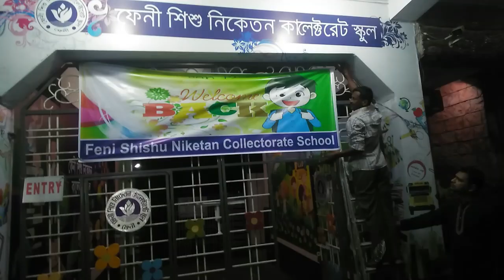খুলে দেওয়া হচ্ছে ফেনী শিশু নিকেতন কালেক্টরেট স্কুলের দ্বিতীয় গেইট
ফেনী শিশু নিকেতন কালেক্টরেট স্কুলের  দ্বিতীয় প্রবেশ দ্বার খোলা হচ্ছে জেলা পরিশদের দিকে / পূর্ব দিকে